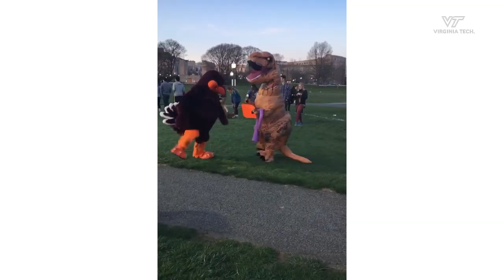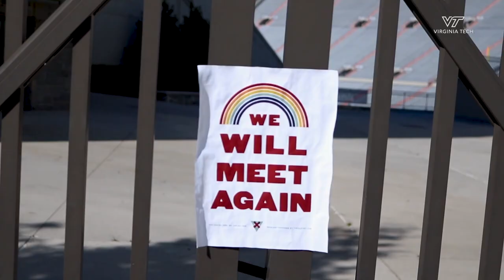Virginia Tech student organization pays tribute to Class of 2020 through video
Humans of Virginia Tech, a student organization inspired to share the lives of Hokies, highlights the Class of 2020 experience through a video showcased during online commencement.